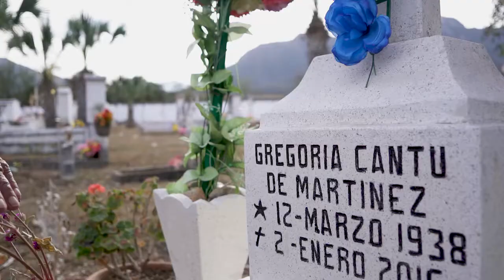Gracias al Deporte - La historia de Alfredo Martínez Hernández "el Pollo".